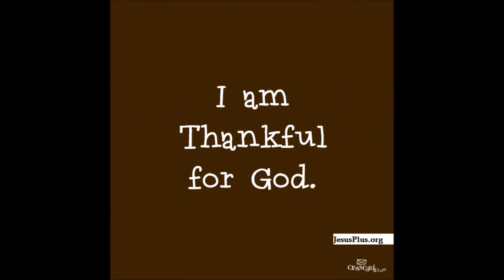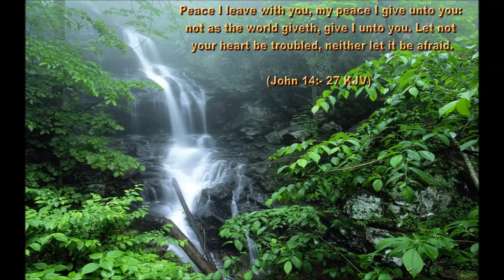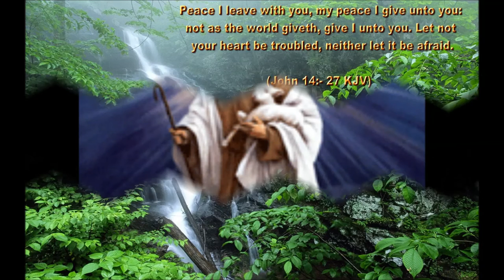Aah Varum Naam ellarum koodi